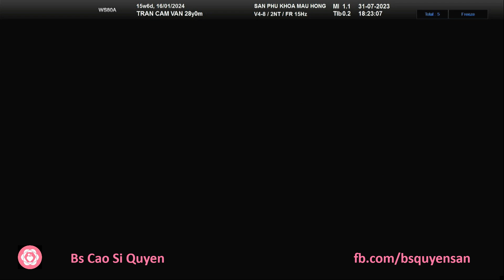Trần Cẩm Vân 31/07/2023